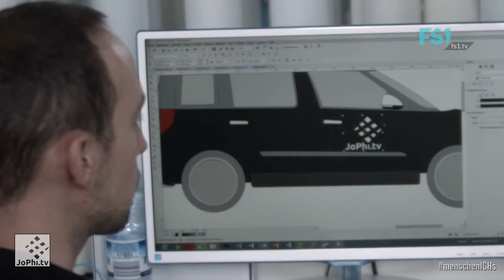menschenICHs | Nathanael Grünauer | FS1